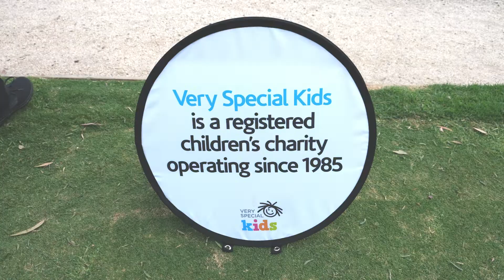2022 Werribee Rotary Golf Day held at Werribee Park Golf Course on 11th March 2022.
2022 Werribee Rotary Golf Day which raised funds for Very Special Kids